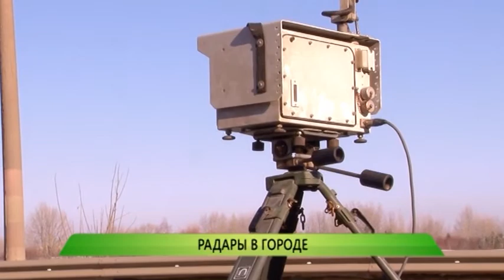04.03.2015 Служба новостей "Город" - Радары в городе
В Нижегородской области на треть снизилось количество аварий из-за превышения скорости. Об этом в среду заявил министр транспорта региона Александр Герасименко. Он проверил работу комплексов фото и видео фиксации нарушений. Именно благодаря им, по мнению чиновников, удалось добиться снижения аварийности.